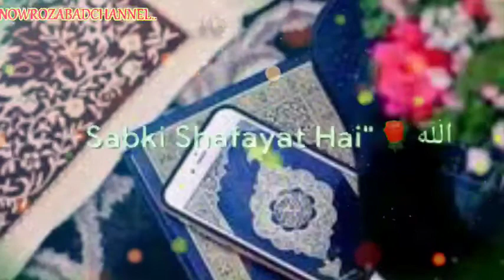Durood unpar salam under ye kehna Kuda Ka Hai ,new whataapstatus2020(molua ya sal le wasle )